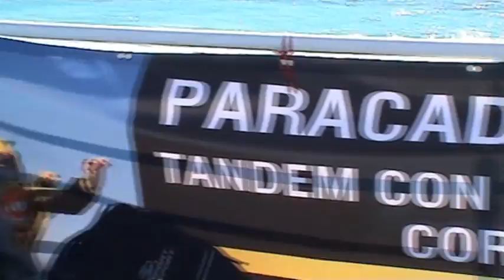Tandem Alex Albissola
Festival del Vento Albissola con Tandem di Albatros